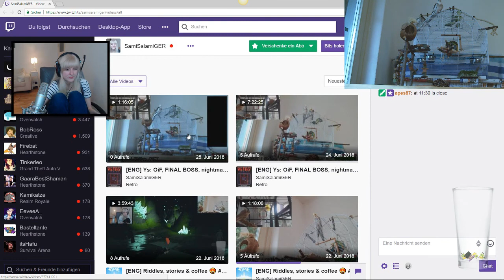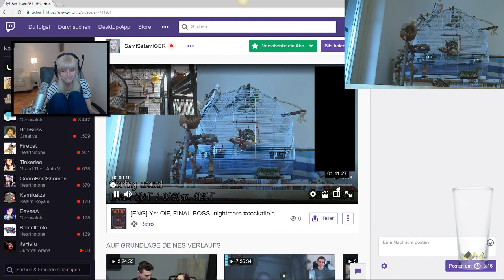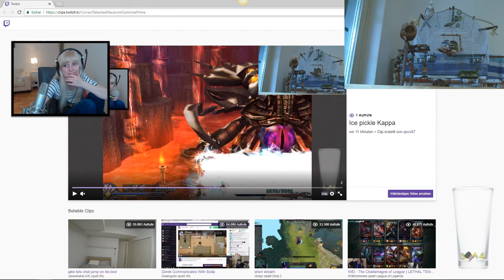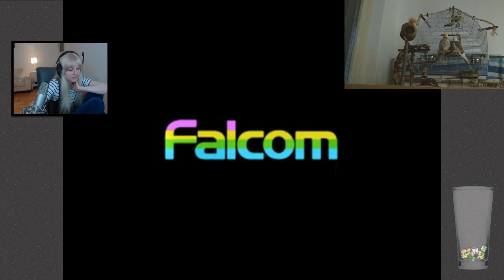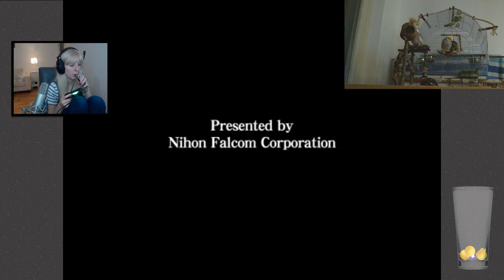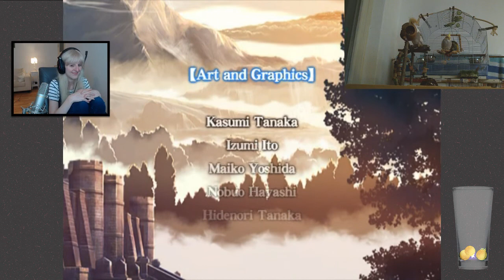Ys: Oath in Felghana (nightmare) - Galbalan #17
- Galbalan dies at 6:25:28
During this stream there were unfortunately some issues with lags and framerate drops, which can't be fixed unfortunately - my pc just didn't want the game to end x)

Apes was so nice to process and also do some small editing to get my old first playthrough of Ys: Oif on nightmare on YouTube. Please keep in mind, this is just an export from Twitch with minimal editing.

If you are new to the channel, I am currently streaming Ys 8 on inferno, if you like this kinda content, join us coffee weebs